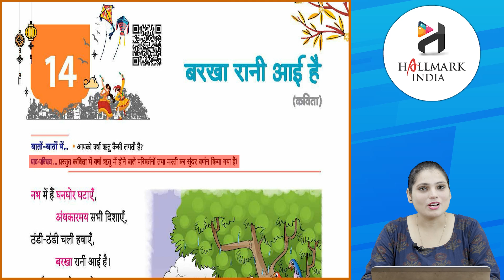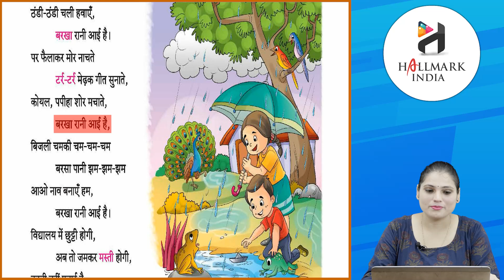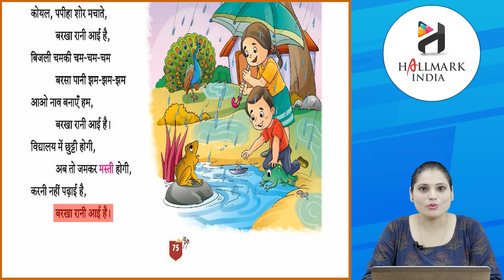Ch 14 | Hallmark India | Hindi | Class 2 | Barkha rani aye hai | For children